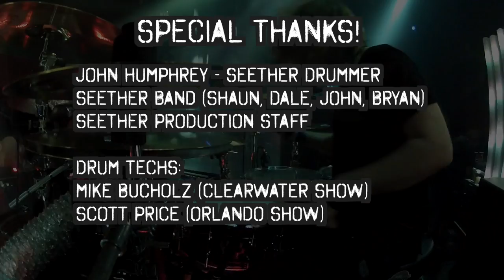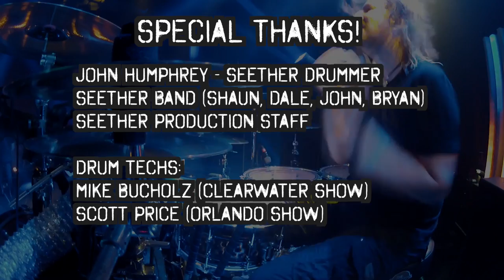John Humphrey - Seether - Drummer Connection Interview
Seether Drummer John Humphrey is interviewed and filmed during performance by Eric Rosebrock of DrummerConnection.com on July 22, 2015 at Ruth Eckerd Hall in Clearwater Florida while on tour with Seether and 3 Doors Down.

"Nobody Praying for Me" was filmed in Clearwater, FL on 07/22/2015
"Words as Weapons" was filmed in Orlando, FL on 01/15/2015

Special Thanks to:

Seether Band (Shaun Morgan, Dale Stewart, John Humphrey,  Bryan Wickmann)
Seether Production Staff
Seether Security (Earth specifically)

Seether Drum Techs:
Mike Bucholz (Clearwater Show)
Scott Price (Orlando Show)

Sabian Cymbals
Evans Drumheads
Vic Firth Drum Sticks

Music: "Nobody Praying for Me" and "Words as Weapons" are Copyright by Seether - no rights claimed by this video or Drummer Connection.  for more information.